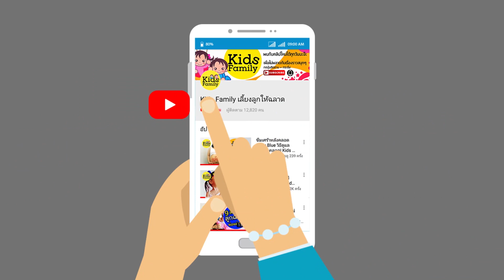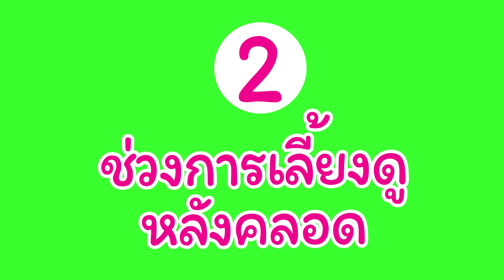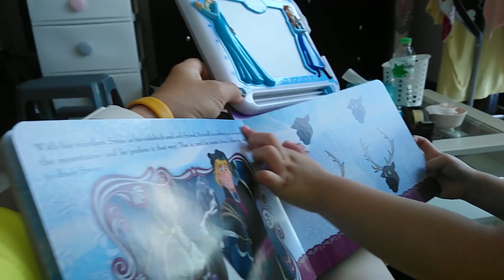เลี้ยงลูกให้ฉลาดก่อน 3 ขวบ พ่อแม่ต้องทำแบบนี้ | พัฒนาการเด็ก | Kids Family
ความฉลาดของลูก ที่ถ่ายทอดจากยีนของแม่แล้ว
ความฉลาดของลูก เราสามารถสร้างได้...แต่ถ้าคุณแม่เป็นแบบนี้ตอนตั้งท้อง " คุณทำลายความฉลาดของลูกโดยไม่รู้ตัว!!! "

1.เครียด วิตกกังวล ซึมเศร้า
2.เล่น หรือ ติดมือถือ

มีวิธีพัฒนาความฉลาดของลูก ที่เราสามารถสร้างได้ ใน 3 ขวบ
ช่วงเวลาสำคัญที่เป็น “ต้นทุนชีวิตให้กับลูก” ที่พ่อแม่ต้องรู้มาฝาก...

ช่องครอบครัวที่รวมทุกเรื่องเกี่ยวกับการเลี้ยงลูกให้ลูกเก่ง ลูกฉลาด
เสริมทักษะพัฒนาการ มี EQ IQ รวมทั้งข้อมูล วิธีเลี้ยงลูก กิจกรรมดีๆสำหรับลูก เพื่อเลี้ยงลูก

ให้ฉลาด และ พัฒนาการที่ดีในทุกๆด้าน